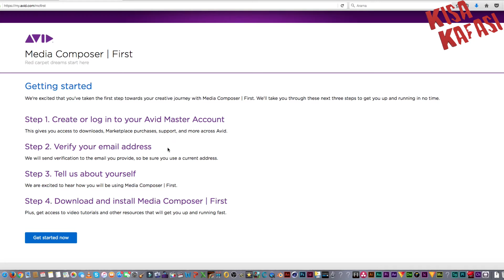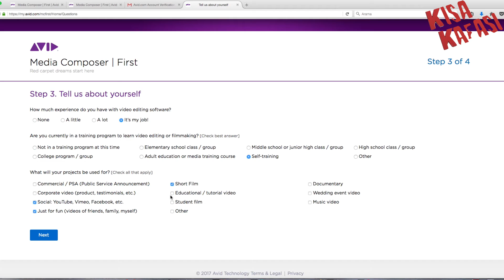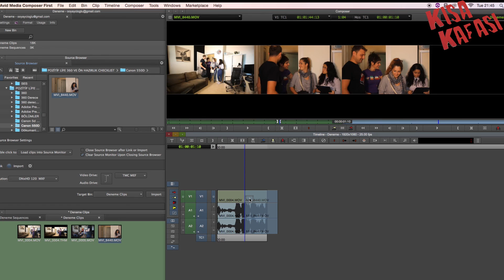ÜCRETSİZ VE PROFESYONEL AVID MEDIA COMPOSER FIRST 1. BÖLÜM PROGRAMIN KURULMASI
ÜCRETSİZ VE PROFESYONEL AVID MEDIA COMPOSER FIRST BÖLÜM 1 - PROGRAMIN KURULMASI
Bu haftaki bölümümüzde ücretsiz ve profesyonel montaj programı Avid Media Composer First Programını nasıl indirip bilgisayarınıza kurabileceğinizden bahsediyoruz.

Programın Çalışması İçin Minimum Sistem Gereksinimleri:
WINDOWS (64 bit)
    Windows 10 Professional and Enterprise
    Windows 8.1 Professional and Enterprise
    Windows 7 Professional (Service Pack 1)
Minimum 6GB RAM Önerilen 8GB ve üstü RAM

Mac OS (64 bit)
10.10.5
10.11.6
10.12.5

KISA KAFASI LOS ANGELES EKİBİ / KISA KAFASI LOS ANGELES TEAM: Azize Erim, Xenia LaBlanc.

KISA KAFASI LONDRA EKİBİ / KISA KAFASI LONDON TEAM: Alessandra Marchi Carrasco